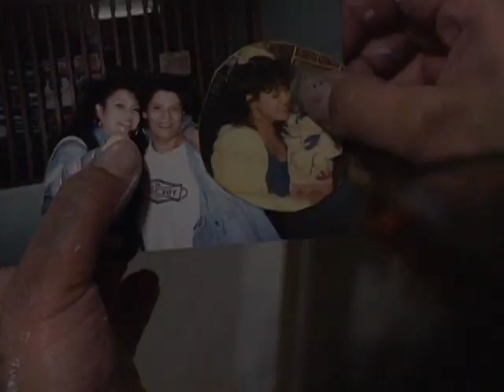Jackie Traverse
Profile traditional aboriginal woodlands artist Jackie Traverse.